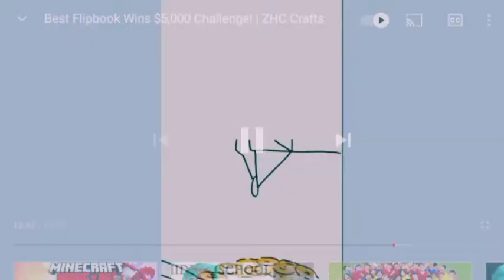How to make flipbook. A tutorial and simple. EASY and cute 😍😍